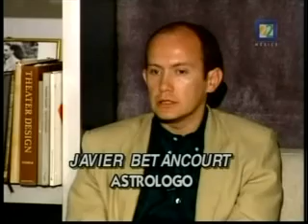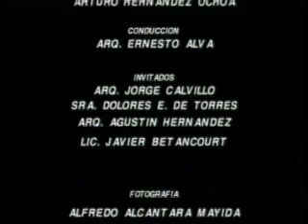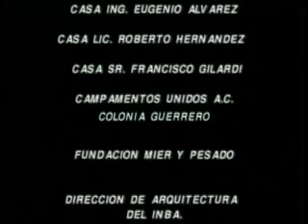Presencia de la arquitectura en México: Arquitectura Mágica III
Programa que trata del carácter mágico de la arquitectura mexicana.

Arq. Ernesto Alva
Arq. Agustín Hernández
Arq. Jorge Calvillo
Lic. Javier Betancourt
Ast. Dolores Estrada de Torres

*Jardín del Edén: ''Las Pozas'' (Xilitla, San Luis Potosí): Sir Edward James

D.R. Canal 22 México 1993